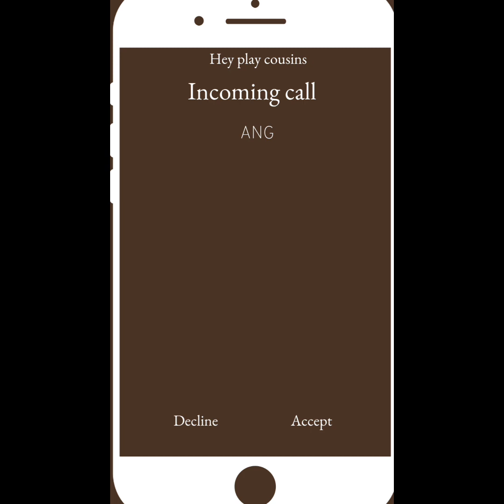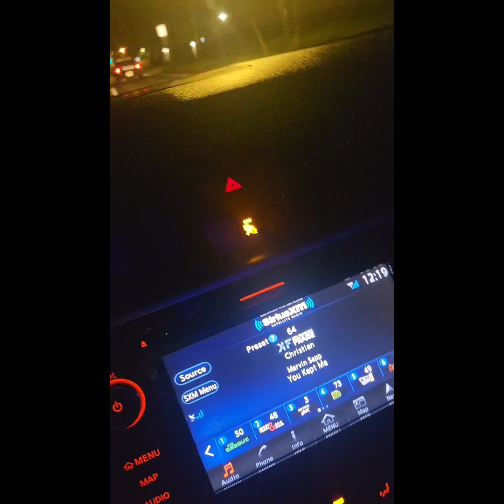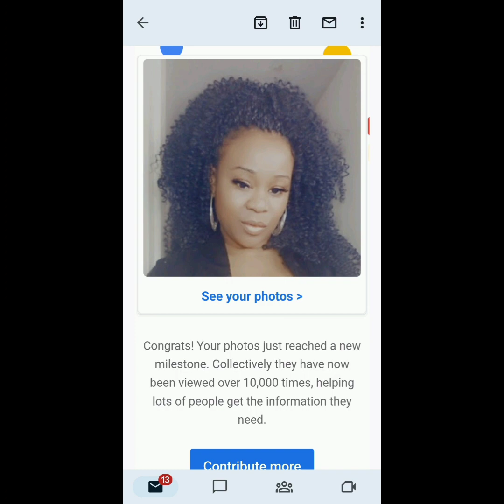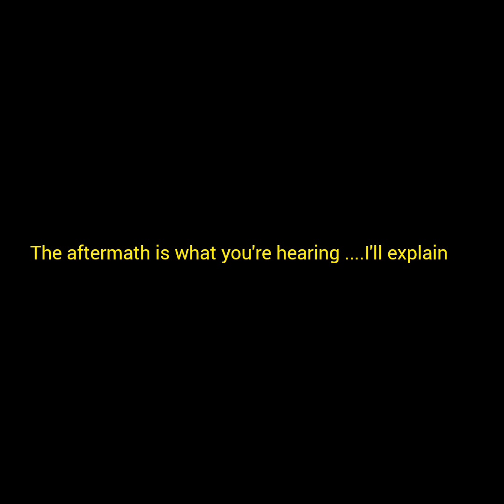Vlog| Good morning| New edge control| I'm a content creator| nail shop ridicule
Musician :  Thunderhoodie Beats

Sincerely Ang